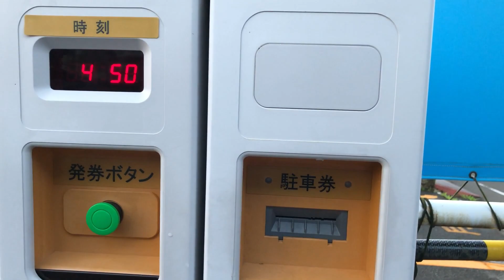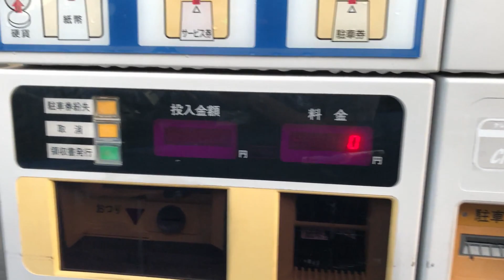【福井県 福井市】NPC24H福井駅東口パーキング（駐車券発券機 → 駐車券 → 出口精算機）